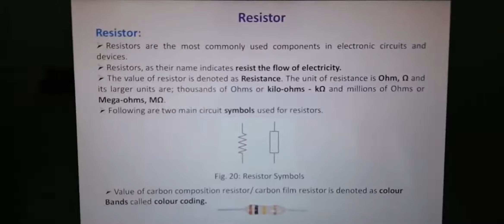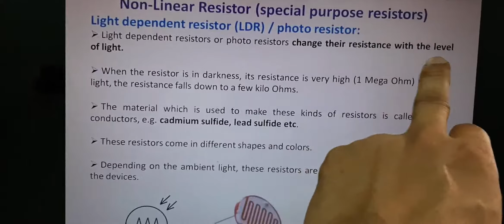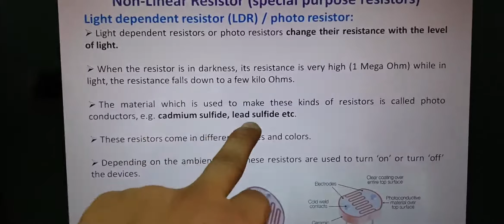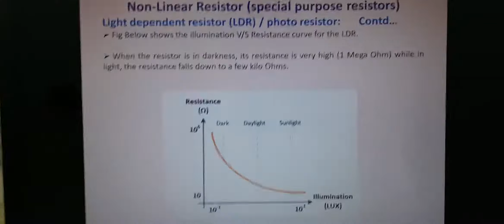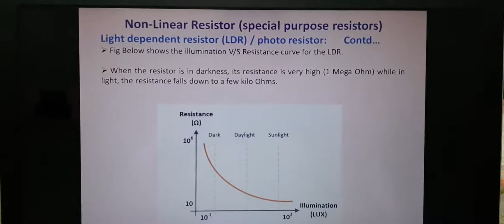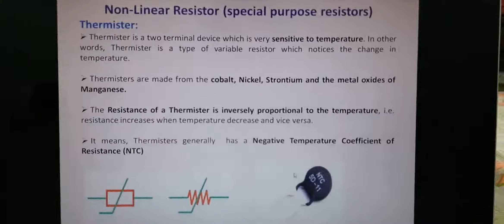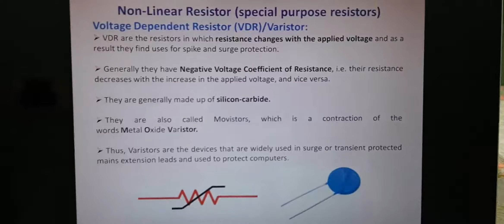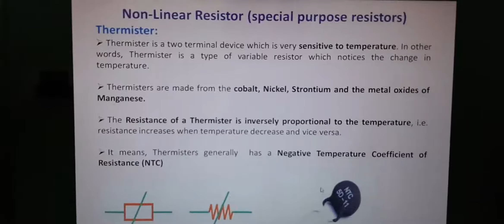EL 201 Unit 1 Special Purpose Resistors By KHALID Lect EL GPC PALI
(GPC PALI)
This video is in accordance with syllabus of polytechnic colleges of Rajasthan. EL 201 Unit 1 Special Purpose Resistors